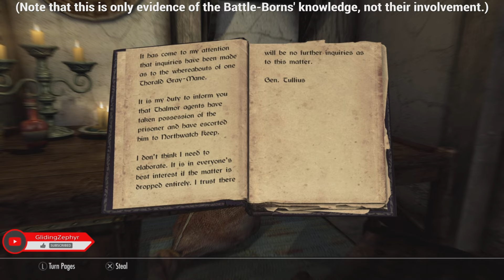Skyrim: Northwatch Keep